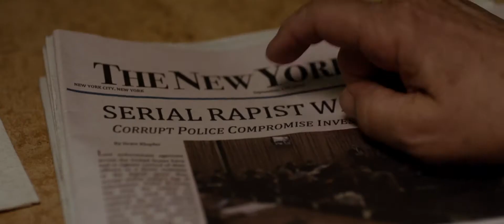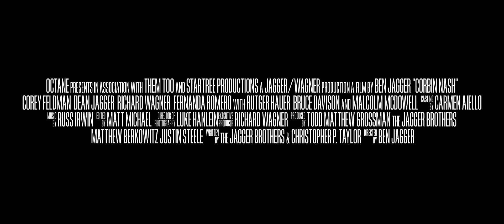Corbin Nash trailer 1080p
Searching a world of darkness for a truth he was never ready for, a rogue detective (Dean S. Jagger, Game of Thrones) is murdered only to be reborn the ultimate killer. Embracing his destiny, vowing vengeance on all that destroyed his family; he is Corbin Nash, Demon Hunter.